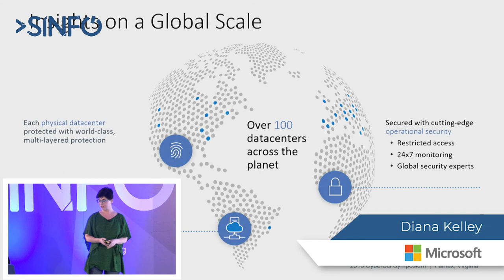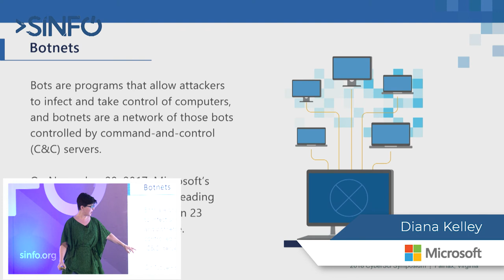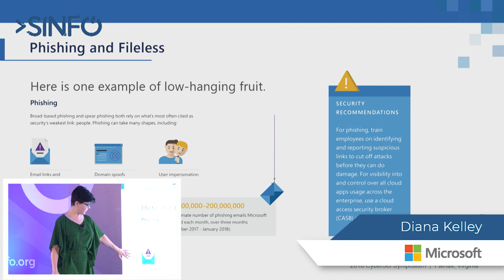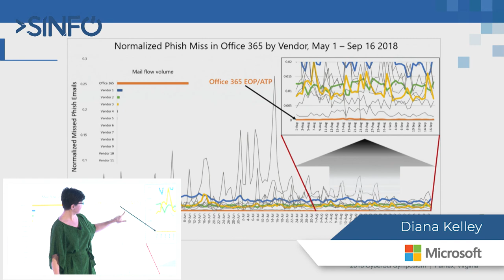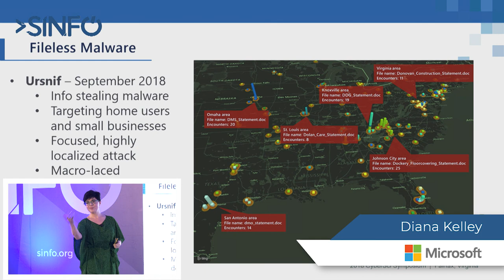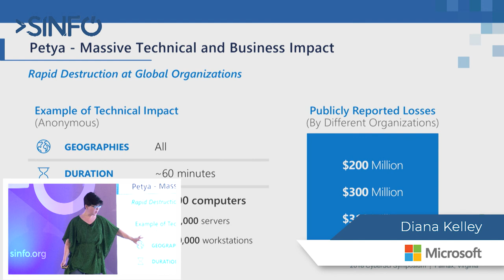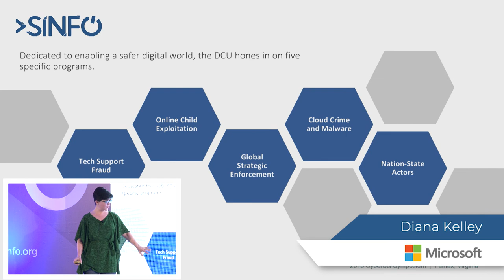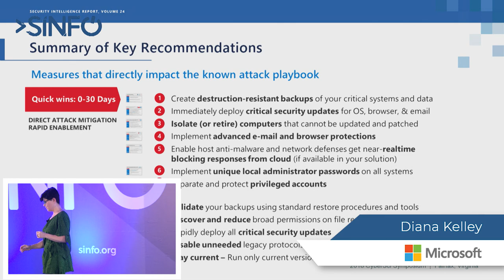"Insights from Microsoft on the latest cybersecurity threats and trends" by Diana Kelley | SINFO 26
"Insights from Microsoft on the latest cybersecurity threats and trends" by Diana Kelley
Diana Kelley Cybersecurity Field CTO @ Microsoft)

Diana's talk took place at SINFO 26 on February 20th, 2019. To learn more about the event, please visit our